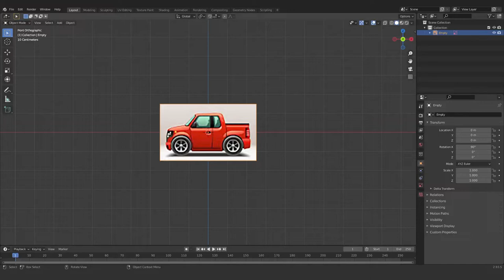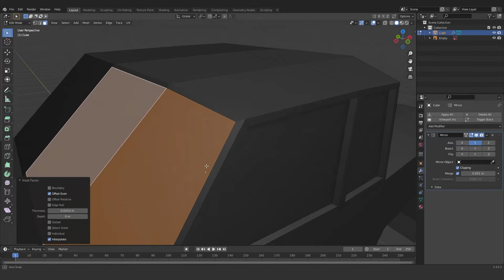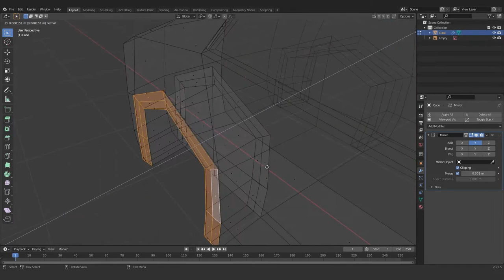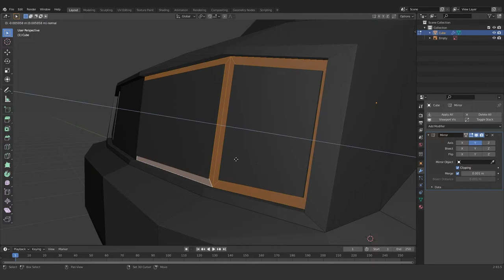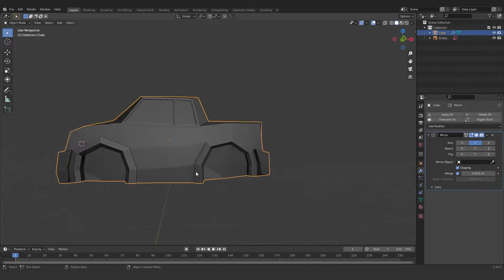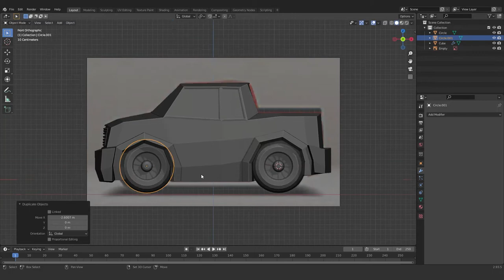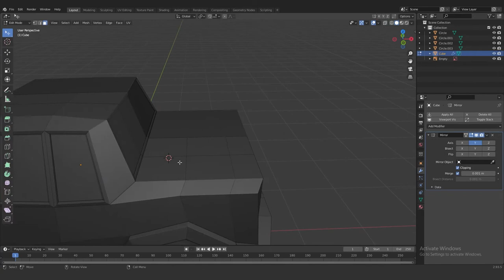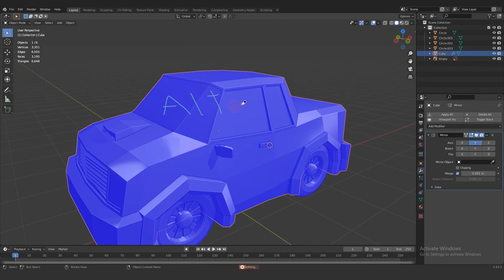Car in Blender 2.93 - Modelling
Create Low Poly Vehicles Easy and Free in Blender 2.93 Beginner Tutorial!

Be sure to check our curse on Udemy
 the link is here:

Blender for beginners: In this curse I go through some of important part of blender which you can get start and crate you onw arts in blender.